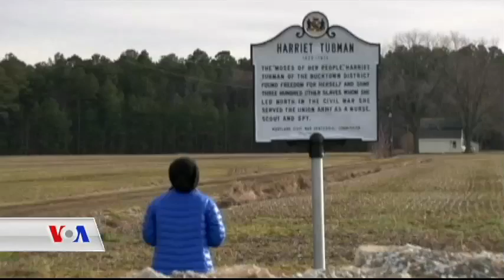نەهێشتنی کۆیلەیەتی لە ئەمەریکا